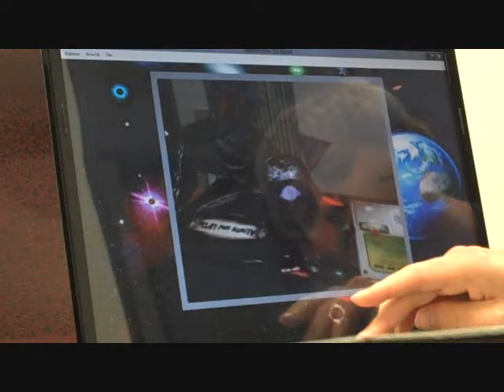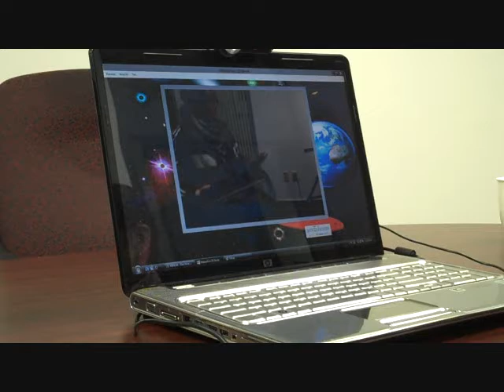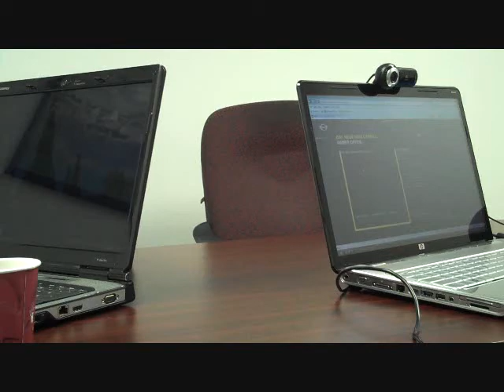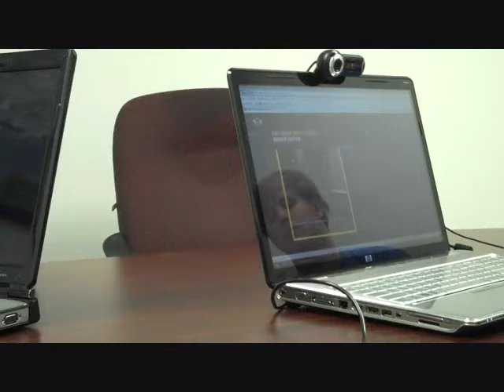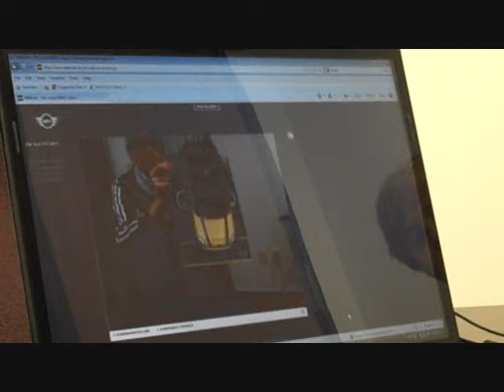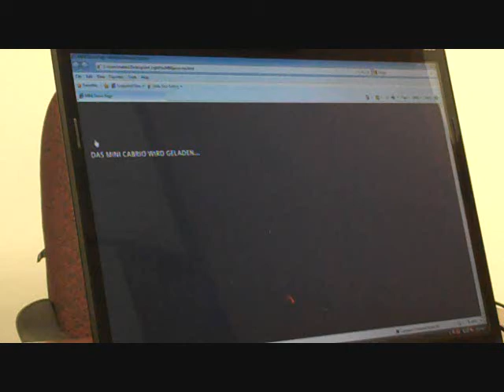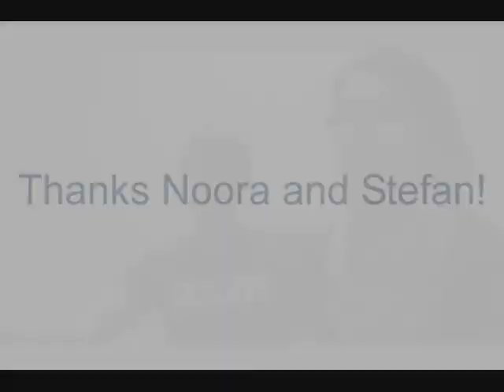Metaio - Augmented Reality pioneers of the Metaverse.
This interview from 2009 is with Metaio's US team. Metaio is a leader of augmented reality solutions and products based out of Munich, Germany. Their projects include campaigns for Mini and Lego, AR for real world factories, and they support the 3D web open standards.